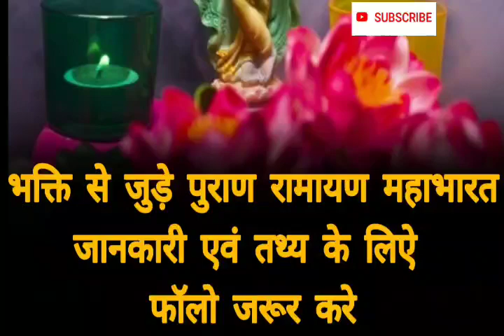कृष्ण जी कि 15 अनमोल बातें वचन जिन्हे अपनाकर आप अपना जीवन बदल सकते है । Bhagwad gita updesh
श्री कृष्ण के द्वारा कही गई 15 अनमोल बातें वचन जिन्हे अपनाकर आप अपना जीवन बदल सकते है ।

मित्रो अगर video पसंद आये तो लाइक शेयर कॉमेंट्स

instagram पेज में फॉलो करे